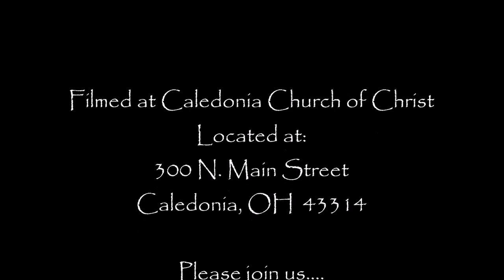Jul 01 2018 Facing Your Giants - Intro.